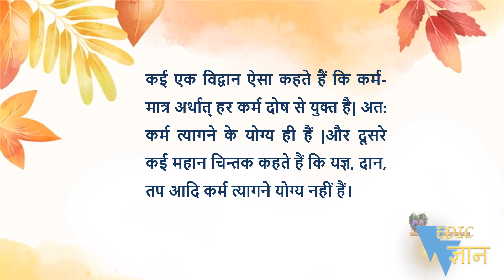Shloka 18.3 of Bhagavad Gita with Hindi word meanings